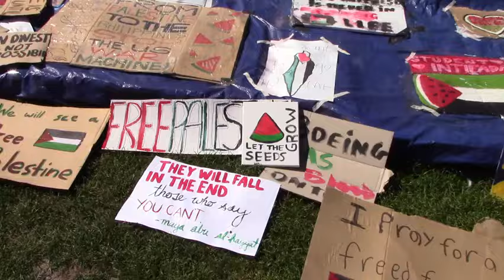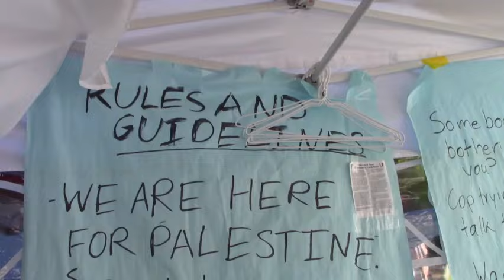University of Washington Asks Protesters To Leave Voluntarily - Interview With Student: MTC REPORT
Anti-war on Gaza protesters have maintained a protest encampment at the University of Washington for several weeks. UW administration requested that the students leave the quad voluntarily. ther is an implied threat that police may be used to clear the protest encampment as we've seen at Columbia University in New York City, in Los Angeles at UCLA,  and on other campuses across the country.

Protest organizer Matnieu Chabaud says he is going to stay at the protest encampment until the administration agrees to their demands :
1) Divest from Israel
2) Cut ties with Boeing
3) Cease repression of pro-Palestine faculty and students

 The second week of protests at the UW in Seattle began with a day of rising tensions over the presence of Charlie Kirk of Turning Point USA and his supporters on campus. After some confrontations near the HUB and the quad, things remained peaceful the following day when I interviewed one of the protesters. No counter protesters were seen on campus and the barricades were gone.

Some local media are trying to give the impression that the protest encampment is unsafe but I saw no evidence of that the day after Kirk's speech at the HUB. All was calm and peaceful as you see in this video. The students continue to demand that the university cut it's ties to the aerospace giant Boeing, due Israel's use of Boeing planes in the war on Gaza.

Click the "like" button and share this if you find it relevant or interesting.

I serve as Executive Director for Democracy Watch News, a non-profit news organization.

I'm a former writer at Huffington Post and the Capitol Hill Times.

You can hear my reports on press freedom and other issues on the

You can follow my journalism and music at Twitter/X, Facebook, Instagram, LinkedIn, Blogger, SoundCloud, Bandcamp, etc.